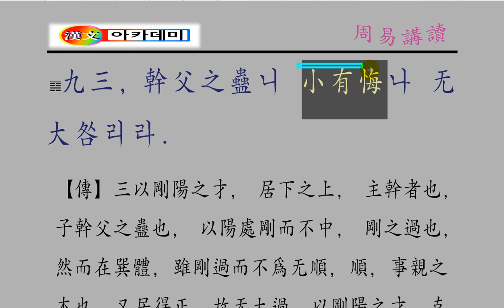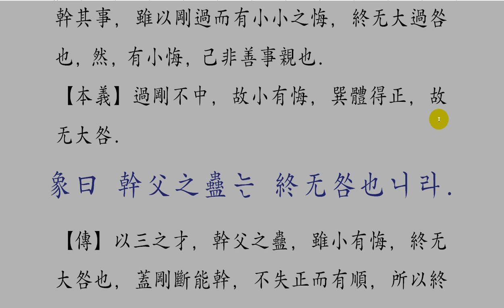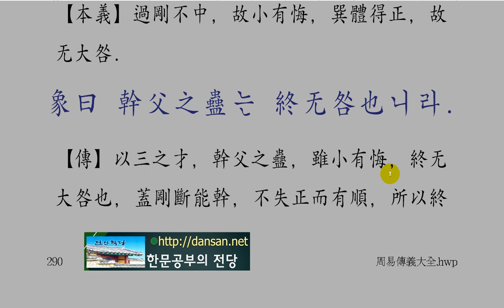주역 강독 : 18 산풍 고 235p 九三, 幹父之蠱니 小有悔나 无大咎리라.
작은 후회는 있지만,
큰 잘못은 없다.